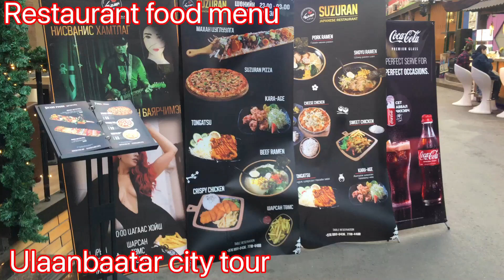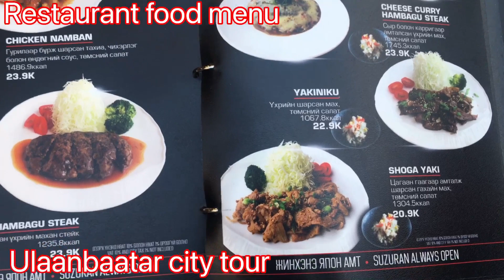Ulaanbaatar city tour, food menu